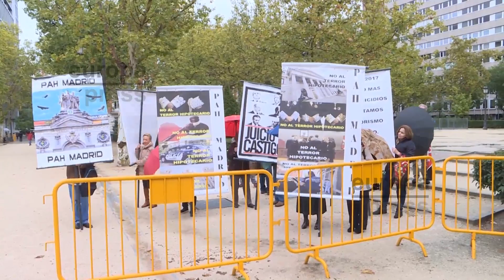El Supremo estudia si los bancos pagarán el impuesto de hipotecas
Lo Contencioso del Supremo estudia este lunes si serán los bancos los que finalmente paguen el impuesto de hipotecas. Los 31 magistrados que integran la Sala de lo Contencioso-Administrativo del Tribunal Supremo, se reúnen para estudiar si revocan o mantienen el fallo de las sentencias para que sean los bancos los que asuman el tributo.